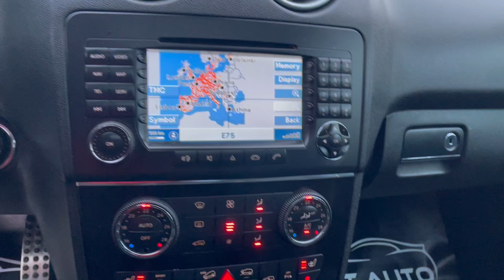Mercedes-Benz ML 320 CDi 4Matic ТОП СЪСТОЯНИЕ !!!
⚈ Цена: 17 000лв. или по 246лв./мес.
⚈ Тип двигател: дизелов
⚈ Мощност: 224 к.с.
⚈ Евростандарт: Евро 4
⚈ Скоростна кутия: автоматична
⚈Пробег: 243 000 км
НОВ ВНОС ! ! ! СОБСТВЕН ЛИЗИНГ ! ! ! ! ! ! Гарантиран произход! ! ! НАПЪЛНО ОБСЛУЖЕН , 4 бр НОВИ ЗИМНИ гуми , автомобила е на РЕАЛНИ КИЛОМЕТРИ , РЕГИСТРИРАН , С ПЛАТЕНИ , ГО , ГТП , ГОДИШНА ВИНЕТКА , КАСКО ! ! ! възможен преглед от всякакви майстори на място или в сервиза ни ! ! ! Автомобила е в БЕЗУПРЕЧНО техническо и визуално състояние! ! ! БЕЗУПРЕЧНА РАБОТА НА МОТОР И СКОРОСТИ ! ! ! Работещи абсолютно всички екстри и системи БЕЗУПРЕЧНА ходова част , абсолютно автентичен вид на автомобила-без никакви интервенции по интериор и екстериoр ! ! ! ТЕСТ ДРАЙВ ! ! ! Автокъща NEXT AUTO предалага за своите клиенти застр. ГO, Kаско с голям % отстъпка и съдействие за регистрация в КАТ! ! ! ! ! ! Възможност за подръжка в собствен сервиз на Автокъщата! ! ! Лизинг! ! !